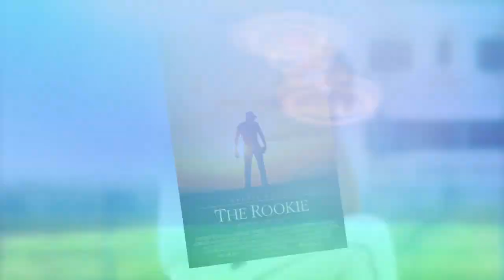Ty Buttrey answers fan's questions during quarantine | FOX Sports West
Ty Buttrey and Carrlyn Bathe answer fan's questions from home about Ty's favorite baseball memories, what it's like gaming in the MLB the Show Player's League and how he's holding up during quarantine.

FOX Sports West and Prime Ticket are the local destinations for sports in Southern California, Nevada, and Hawaii.

Together, FOX Sports West and Prime Ticket present more live, local sports programming than any other network or broadcast system in the market, producing over 500 live sporting events including 2,000 hours of live and original programming every year.